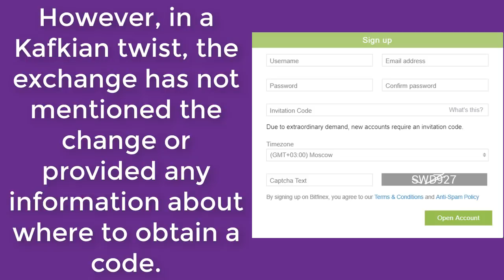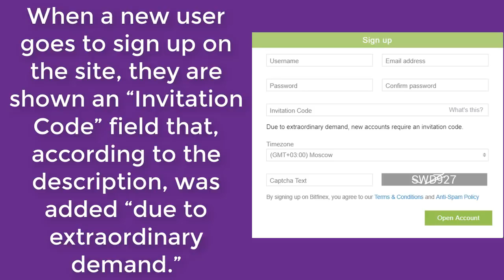How to get Invitation Code of Bitfinex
When a new user goes to sign up on the site, they are shown an “Invitation Code” field that, according to the description, was added “due to extraordinary demand.”
CODE LIVE NOW: G5D879fD